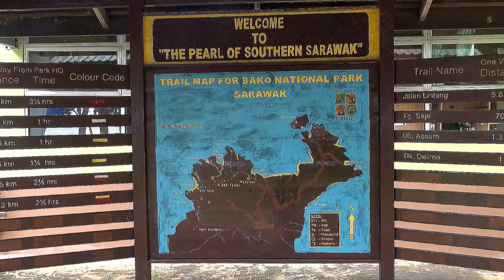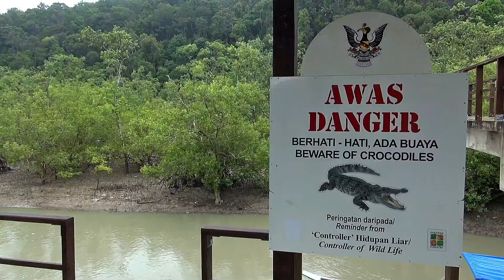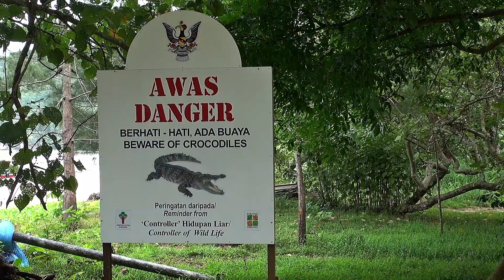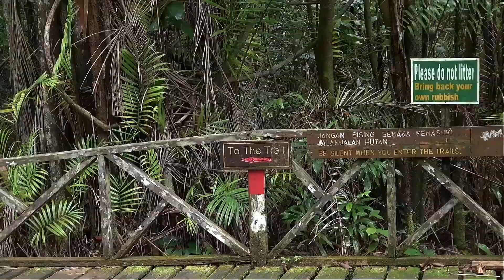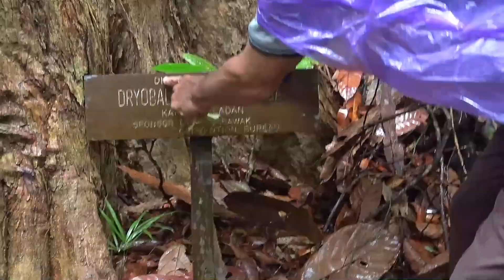Bako National Park - Borneo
February 4 , 2020                                                       aantal kijkers 2/9 2020 t/m 9/1 2021 : 478

From Kuching we made a guided daytrip to Bako National Park. Guide : Alex We.
We entered the park by boat.  It was hot and the rain made the  humidity even higher.
The  reddish-brown proboscis monkeys  ("Urang Balanda" -  because they look like the colonial Dutch in the past ,with their big fat belly's  and their red noses)   were high in the trees of  the rainforest, avoiding the wet mangroves today.
Enjoy the video, the pictures of the highly venomous  Bornean Keeled Green Pit Viper, the Bornean bearded pigs , the insect eating plants  and the boattrip to the Sea Stack Rockformations in the South China Sea.

Bako National Park -  Rainforest
Gids Alex We rijdt ons naar Kampong Bako - kaart kopen - boottocht  over Tabo River - mangrove bossen aan de Zuid Chinese Zee - aanlegplaats ingang Bako NP - regenachtig, zeer warm en vochtig   ‘marsupean’?  in boom - strand & jungle: op zoek naar apen - no monkeys - een gammel pad - toch naar een andere plek - glad pad steil omhoog en naar beneden - stevige tocht, Alex We helpt ons  galant door de jungle - schuilhut bij mangrove -  Paul kletsnat - mangrove bosjes**-  schuilhut - vleesetende  plantjes - door jungle terug - bacteriële brandbare hars - nog steeds geen apen - tam wild zwijn - gifslangen*** ( Bornean Keeled Green Pit Viper) - Alex neemt foto’s - de eerste neusaap - ‘wild’zwijn -  neusapen (“Urang Balanda”) net op tijd voor de boottocht naar Sea Stack rotsformaties - door onrustige zee lastig te filmen - terug bij boat  jetty - silver leaves apen - einde